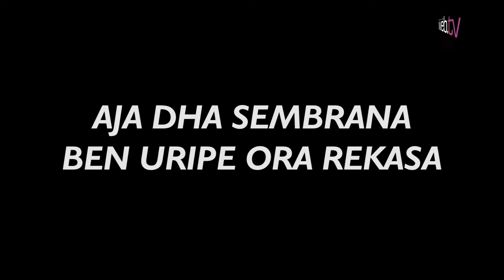Nyawiji Ing Seni Tradisi | Waras Anyaran